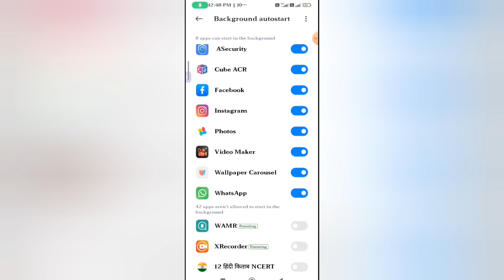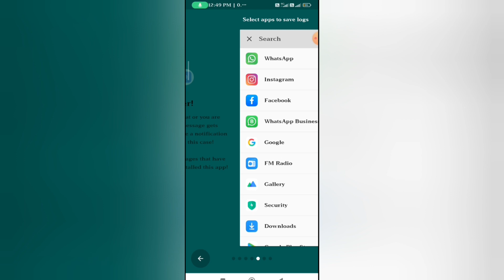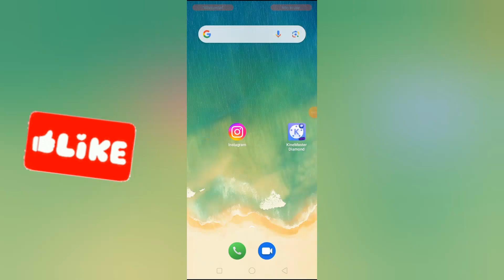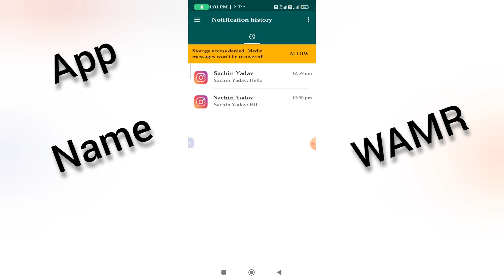instagram unsend message kaise dekhe|instagram me unsend message kaise dekhe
instagram unsend message kaise dekhe

•Aaj ke is video me ham batane vale hai ki
instagram me unsend message kaise dekhe

•video acchi lagi to video ko like 👍

•kyunki is channel per is tarah ke video समय-समय per aate rahte hain 😀😀
your Queries 👇...

instagram me purana unsent message kaise dekhe